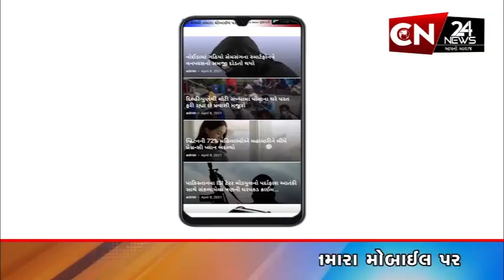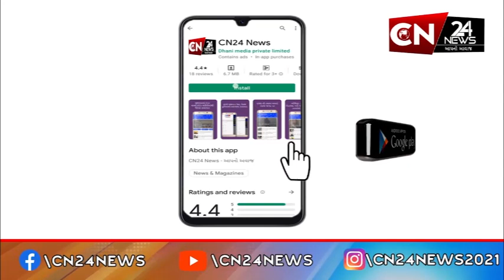અમદાવાદ : શહેરની પતંગ હોટલનું કરાયું ગ્રાન્ડ ઓપનિંગ